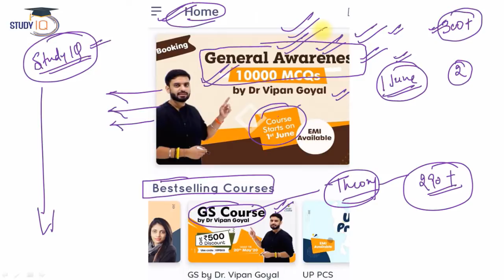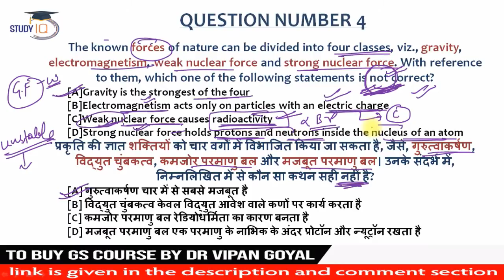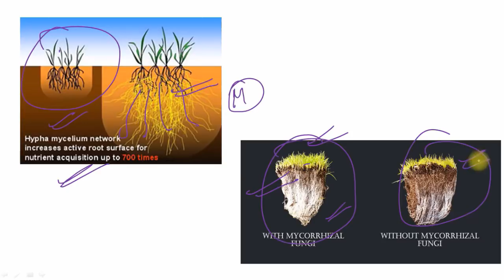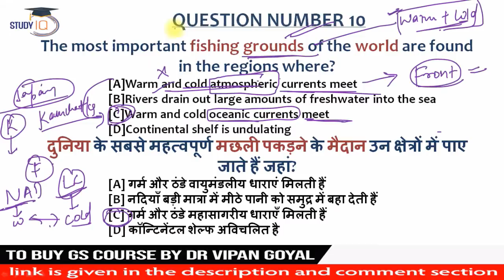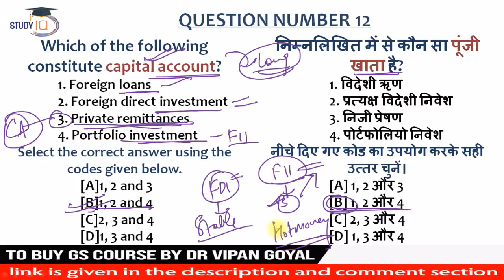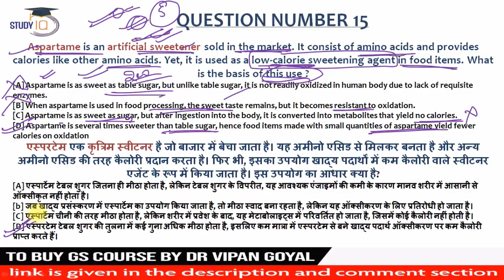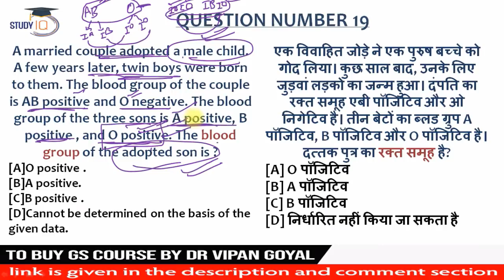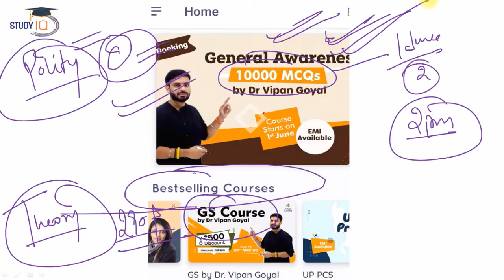Best 20 Questions I Set 10 For EPFO UPSC and State Exams I Dr Vipan Goyal